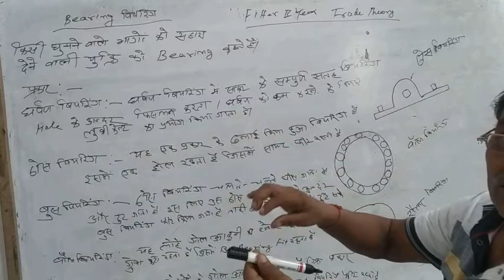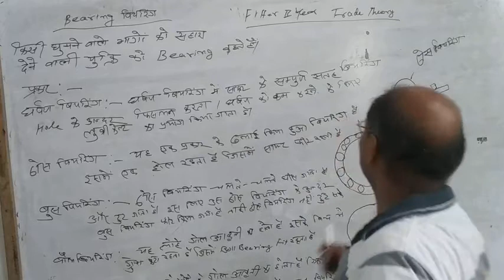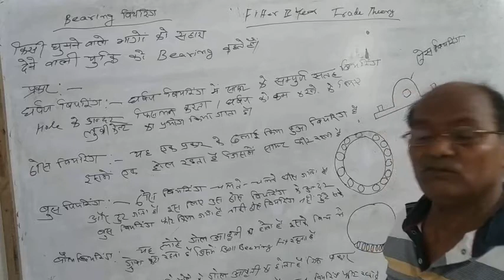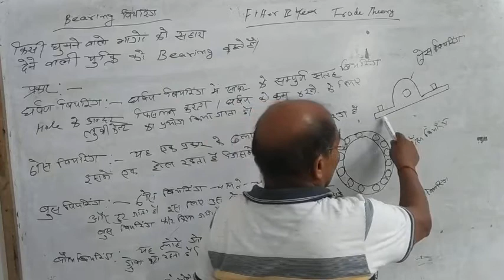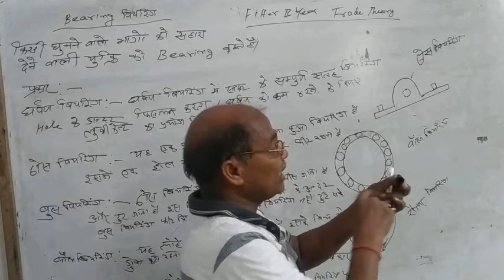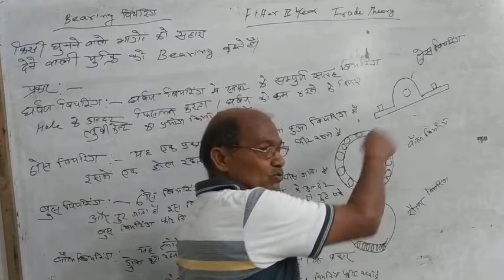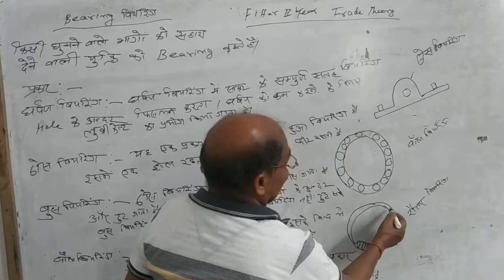Kdp ITC classes